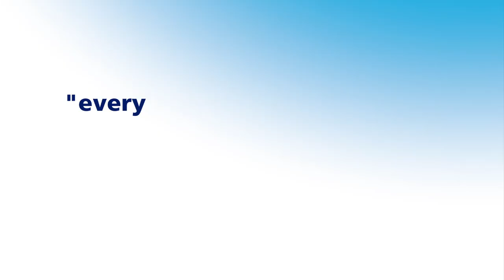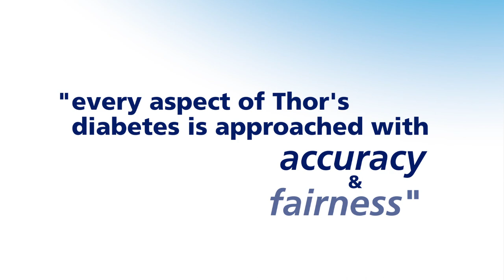Stephen Wallem Living with Diabetes (EIC & Novo Nordisk)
Stephen Wallem discusses living with diabetes.